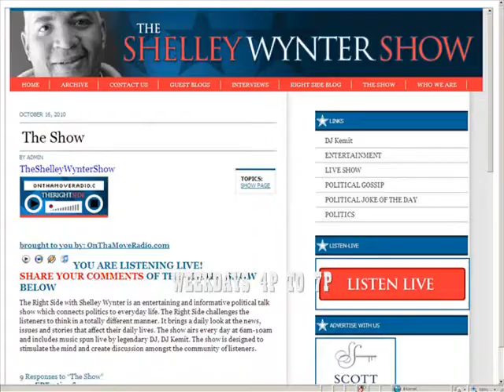The Shelley Wynter Show - Weekdays 4p to 7p (eastern)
The Shelley Wynter Show is a live and interactive talk show out of Atlanta, Ga.  Enlightening, entertaining talk that also teaches listeners how to understand current political climate.